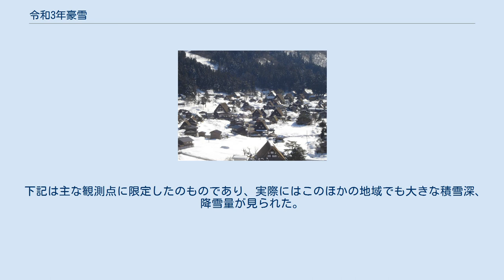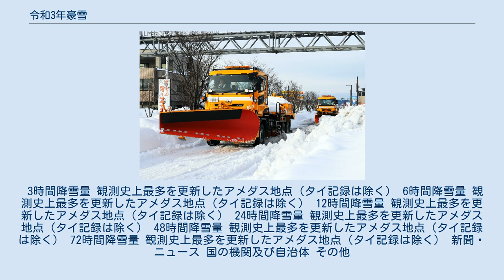令和3年豪雪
本稿では、2020年（令和2年）12月から2021年（令和3年）2月にかけて北日本から西日本の日本海側を中心に広い範囲で発生した大雪・暴風の災害について述べる。
本稿では独自に令和3年豪雪（れいわ3ねんごうせつ）と呼ぶ。
 1月前半には北陸地方の平地を中心に短時間に記録的な降雪があり、家屋の倒壊等の被害や、交通・電力などのインフラの麻痺が発生したほか、除雪中の事故などによる多数の死傷者があった。
12月や2月にも各地で大雪がみられ、長時間にわたる自動車や列車の立ち往生（スタック）が相次いで発生した。
 日本付近は12月14日から21日にかけて強い冬型の気圧配置が続き、上空には強い寒気が流れ込み続けた。
 この影響で、北日本かから西日本の日本海側を中心に断続的に雪が降り、14日から21日にかけての期間降雪量が、群馬県藤原で291センチとなったほか、新潟県津南で278センチ、青森県酸ヶ湯で243センチとなるなど、関東地方や北陸地方、東北地方の山地を中心に大雪となった。
特に群馬県藤原では、48・72時間降雪量の期間最大値が歴代全国1位（アメダス観測値による統計）を更新する記録的な大雪となった。
 1月7日から8日朝にかけて、低気圧が急速に発達しながら日本海から北日本を通って千島近海へ進んだ。
その後、日本の上空に強い寒気が流れ込んで11日にかけて強い冬型の気圧配置が続いた。
これらの影響で、北日本から西日本にかけて広範囲で大雪・暴風となった。
 7日から11日にかけて、北日本から西日本の日本海側を中心に断続的に強い雪が降り、普段雪の少ない九州などでも積雪となったところがあった。
7日から11日にかけての期間降雪量は、新潟県高田で213センチメートル、岐阜県白川で192センチメートル、福井県大野で158センチメートル、長崎県長崎で21センチメートルとなった。
北陸地方を中心に7日から9日にかけて発達した雪雲が流れ込み続けたため、3時間に20センチを超える顕著な降雪量を観測し、新潟県高田では9日に24時間降雪量103センチメートルを観測し、観測史上1位の記録を更新した。
 また、7日から8日にかけて北日本と東日本の日本海側を中心に広い範囲で非常に強い風が吹き、秋田県八森では7日に最大瞬間風速42.4 m/s、最大風速28.1 m/sを観測し、ともに観測史上1位の記録を更新した。
 西シベリアのブロッキング高気圧や2020年秋頃から発生した熱帯のラニーニャ現象が影響しているとみられ、特に東北日本海側、および北陸、山陰において1月7 - 20日頃まで続いた大雪と低温の要因として、高緯度帯の偏西風と中緯度帯の偏西風がともに日本付近で南に蛇行し、日本付近の上空約5,500メートルにおける−48 °C以下の非常に強い寒気が流れ込みやすくなったことが考えられる。
寒帯前線ジェット気流の大きな蛇行とともに、北極域に存在していた極渦が分裂して日本の北まで南下し、日本の上空には成層圏から分裂した2つの極渦の内の1つと、その周辺の非常に強い寒気が流入した。
この一連の寒気は、2020年12月14日から約1か月間の平均で、北日本の上空約3,000メートルにおいて1958年以降で2番目に低い気温となるなど、北日本を中心にかなり強い寒波となった。
 また、1月の大雪では、通常よりも風が弱まることで、通常は山間部に流れていく雪雲が平野部で停滞したため、高田など平野部の豪雪が相次いだ（いわゆる里雪）。
 12月14日から21日にかけての冬型の気圧配置により強い寒気が流れ込み続けたため、日本海側を中心に記録的な大雪となった。
 年末年始にかけて寒波が流れ込み、秋田県で48時間・72時間降雪量記録を更新した。
 1月7日から11日にかけて、日本海側を中心に平野部でも記録的な大雪となった。
1月7日には顕著な大雪に関する気象情報が運用開始後初めて発表された。
 2月17日に大雪となり上越市高田では2月としての12時間降雪量を更新した。
 12月16日からの大雪による除雪などで21日までに死者6人、重傷者26人、軽症者9人となった。
また、1月7日からの大雪に伴う除雪などで14日までに死者21人、重傷者43人、軽症者288人、程度不明の負傷者7人となった。
住宅についても同期間に281棟...